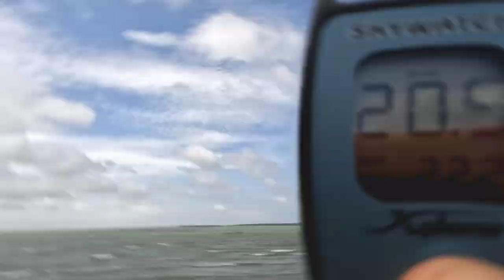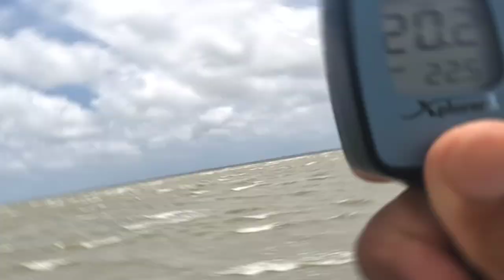June 10th - Puttalam Lagoon Downwind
June 10th - My favorite one of the whole trip is the Puttalam BIG Lagoon downwind. It looks so far but actually only a 13km straight line distance. The small sand bar in the middle is a gem with a massive shallow water area. Amazing services by the Kitesurfing Lanka team with Gihan DE Silva leading the pack, Tikiri de Silva sweeping last and a rescue boat for safety. Thilak Chathuranga took great care of us with every meal. Every kitesurfer should experience this trip!

FVP Drone: Oman